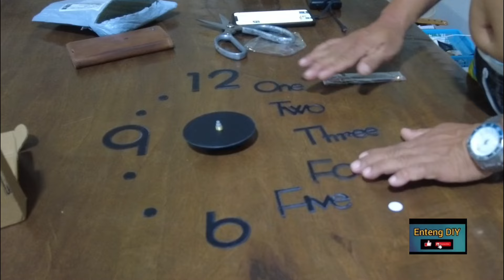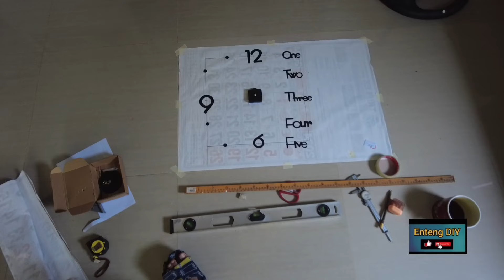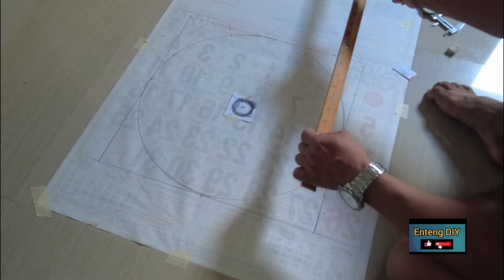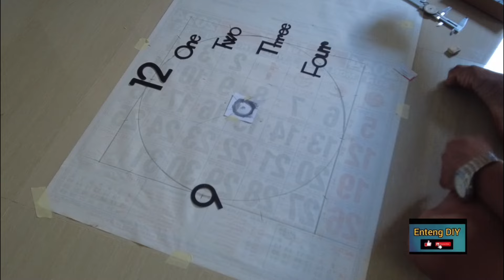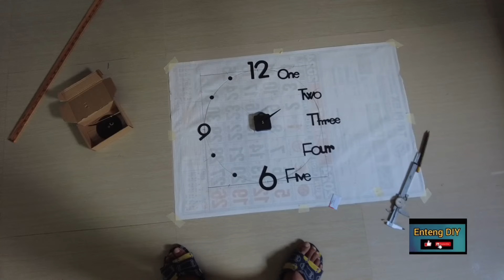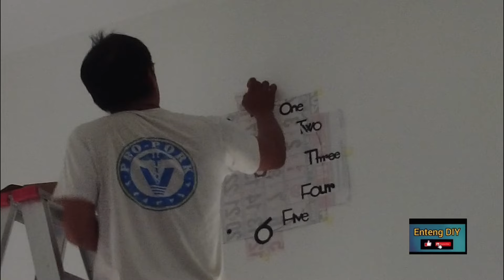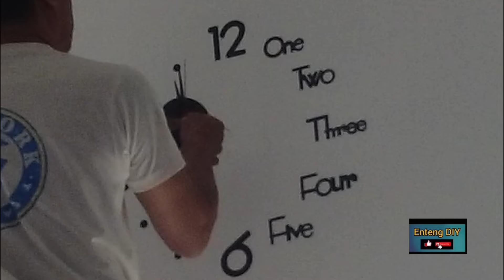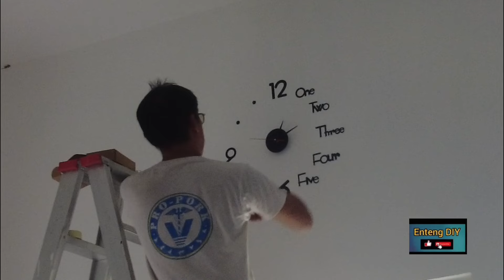magandang diy wall clock magkanu kaya